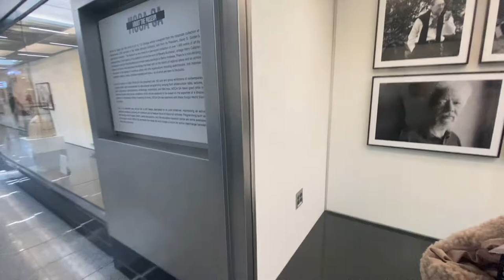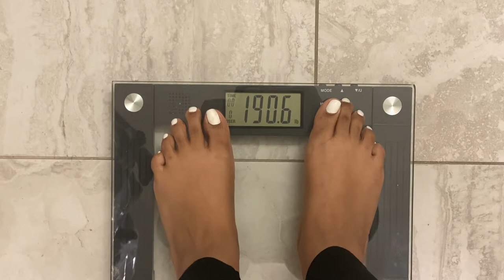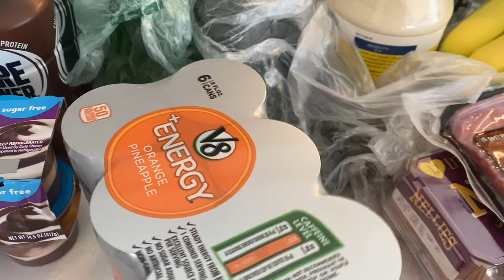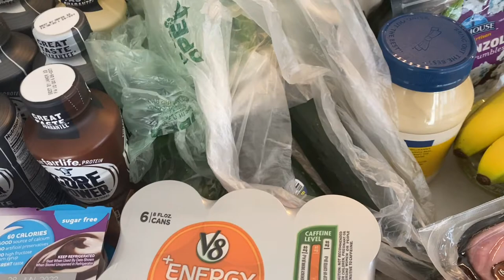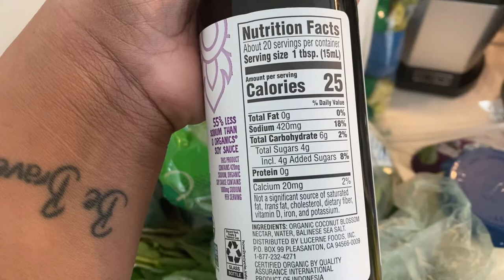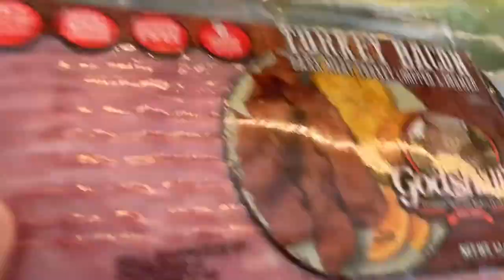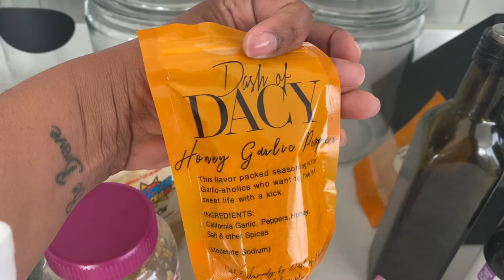What I Eat In A Week | VSG Edition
Tunes
🎶 Sleep + Hungry - baegel